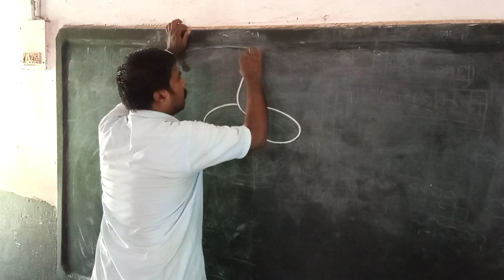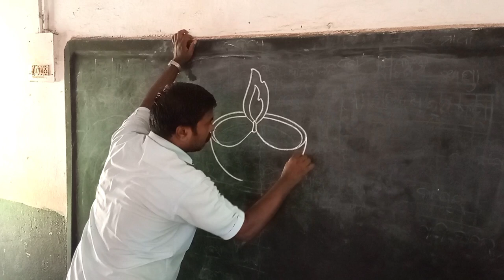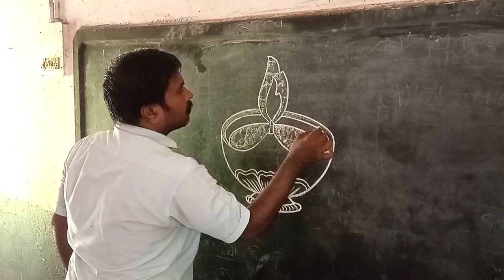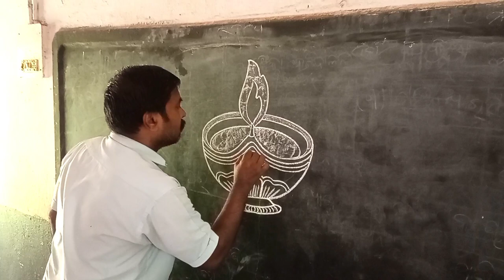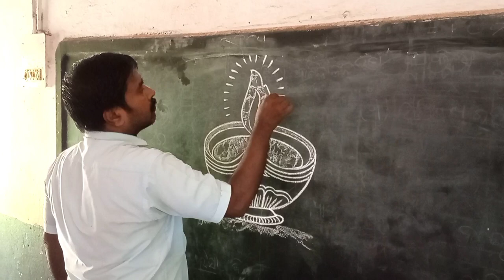Deepak chitra banana sikhe#deepak_drawing#artist_uncle